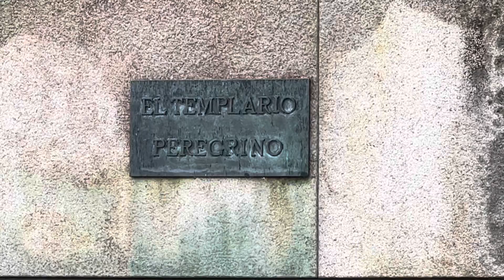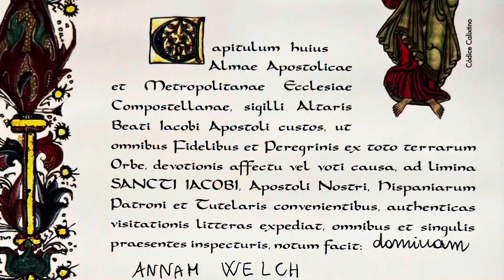Day 44 | Arrival into Santiago de Compostela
Final day on the Camino del Norte